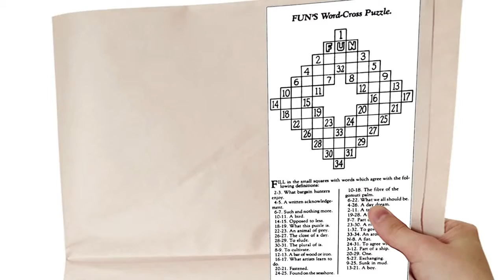The Crossword Puzzle: Where did it come from? | Stuff of Genius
Challenge yourself with a new great Crossword game. It's totally free!